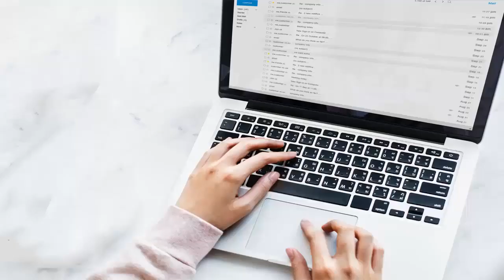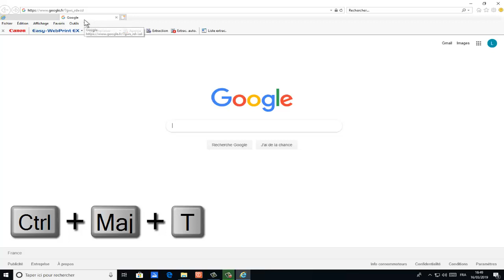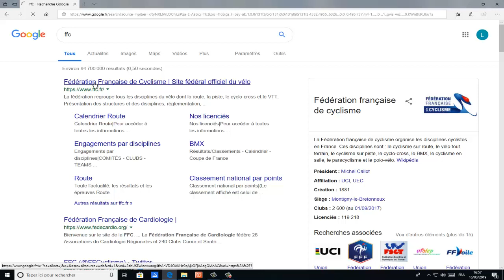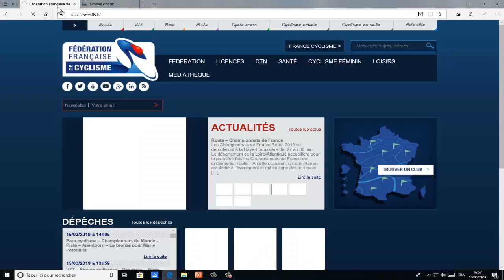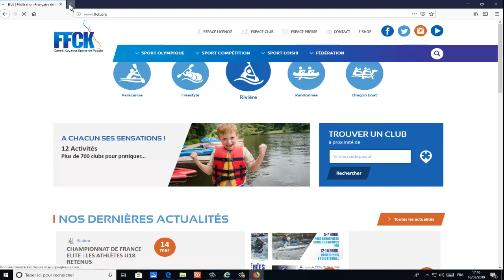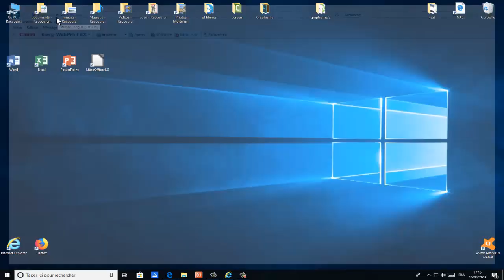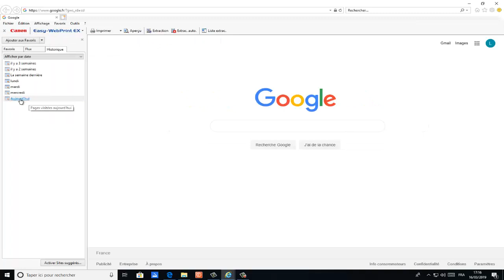Comment retrouvée une page Internet fermée par erreur ?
Dans cette vidéo, nous allons apprendre à récupérér une page internet fermée par erreur avec Windows 10.